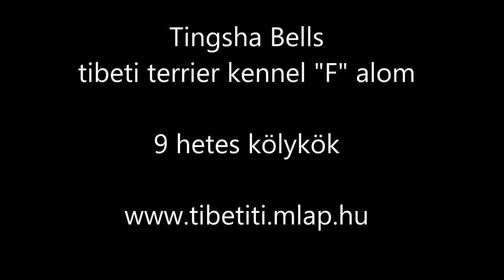Tinsha Bells tibeti terrier F alom 9 hetes kölykök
Születtek 2015. november 2-án.